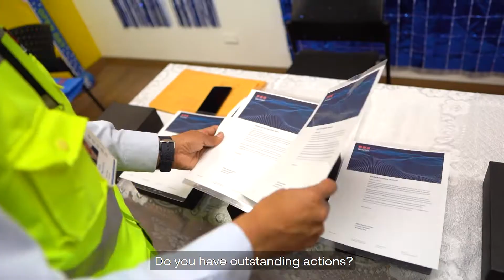Securitas Ireland - Behind the Uniform - Jose Luis from Securitas Perú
Meet Jose Luis, the overall winner of the 2021 Securitas Global Purpose Awards.

Jose Luis is a Security Supervisor from Securitas Perú. He was awarded the prize for his outstanding work in the security industry, and for his commitment to living Securitas' purpose every day.

In this video, Jose Luis takes us "behind the uniform" to give us a glimpse into his life in Lima, Peru. He talks about his family, his hobbies, and his passion for his work.

Jose Luis is an inspiration to us all. He shows us that it is possible to make a difference in the world, even in a small way. He is a true Securitas hero.

Securitas Ireland is a leading security services provider in Ireland. We are part of the Securitas Group, which is the world's leading security services provider.

We have a team of experienced and dedicated security professionals who are committed to providing our clients with the peace of mind that comes with knowing that their people, property, and information are safe.

Securitas. See a different world. 🔴 🔴 🔴